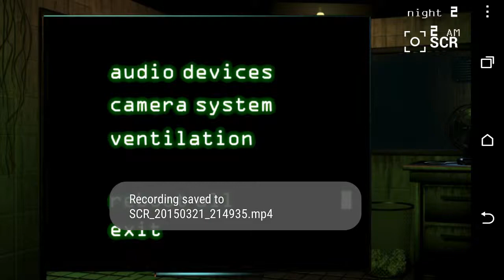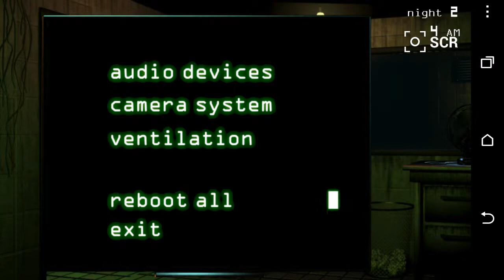Fnaf 3 Reboot All Glitch Gameplay Fail Somehow 😡